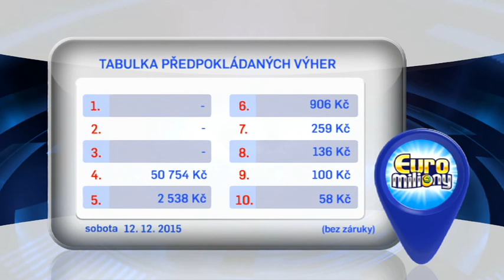Euromiliony - 12.12.2015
Popis